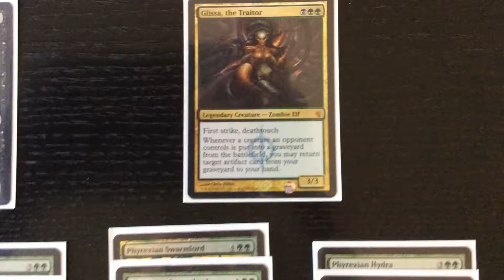Infect Deck Tech | MTG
Adding soon.